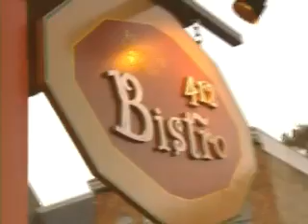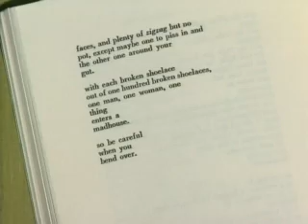Festival Pass SUNDANCE w/Chris Gore pt 2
This episode of Festival Pass takes Film Threat's Chris Gore to the Sundance Film Festival in Park City, Utah.  Get an inside look at Sundance with Robert Redford, William H. Macy, Maria Bello, Dustin Hoffman, plus festival parties on Main Street, Paulie Shore, Charles Bukowski and more madness!